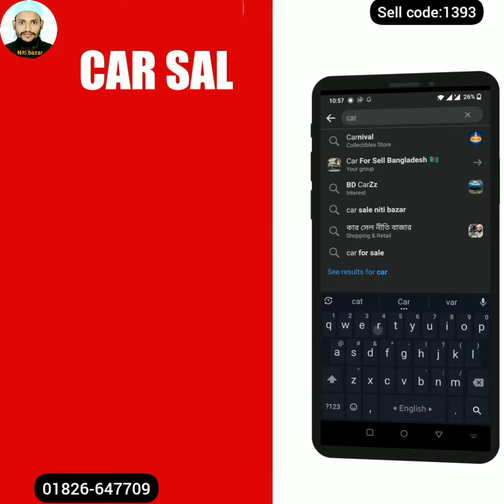Toyota Noha SR40 1998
আস্সালামু আলাইকুম ওয়া রাহমাতুল্লাহ

এই গাড়িটি সম্পর্কে বিস্তারিত জানতে
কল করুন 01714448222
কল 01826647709